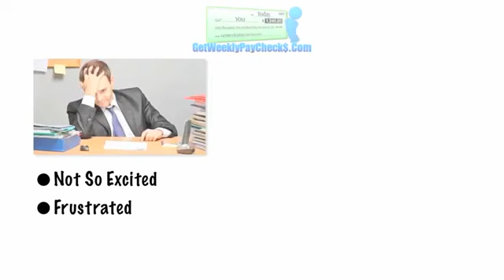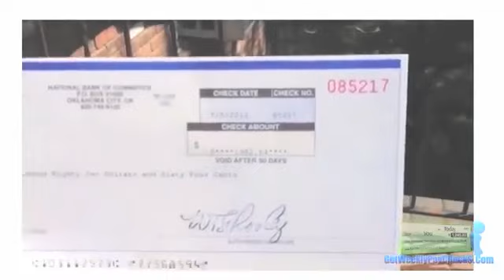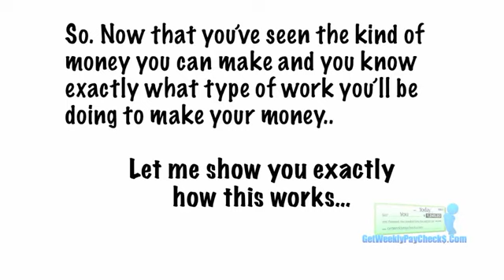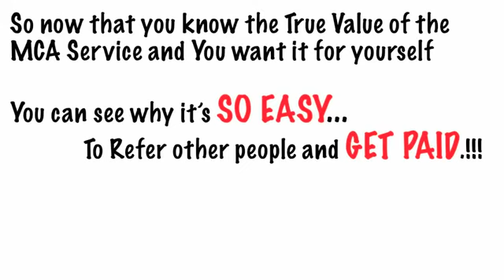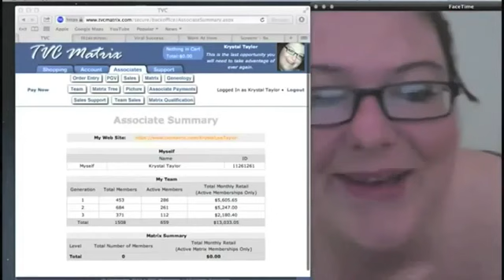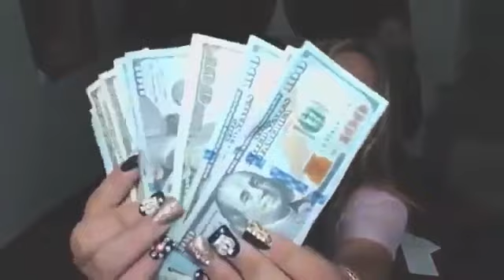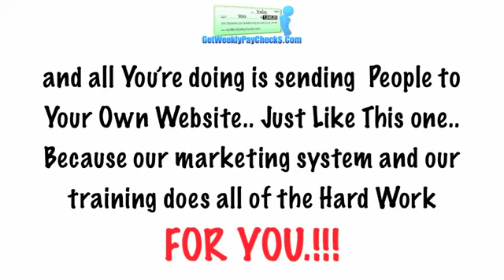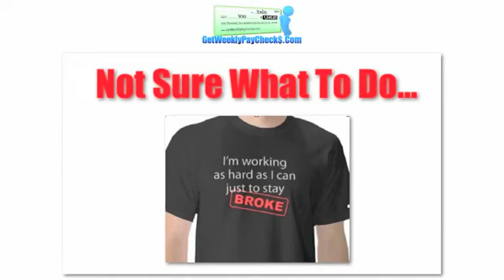motor club of america business opportunity 2017- mca review 2017